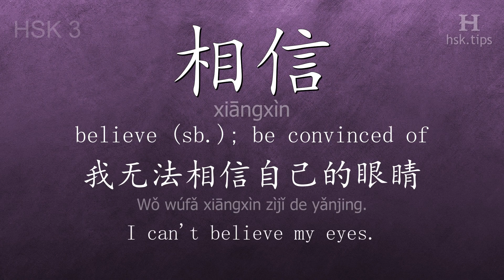Chinese HSK 3 vocabulary 相信 (xiāngxìn), ex.4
In this video the chinese character is from HSK level 3. And it is "相信", pinyin: "xiāngxìn", which means "believe (sb.); be convinced of".
Listen to native mandarin speakers saying "相信" and the example: "我无法相信自己的眼睛。", it means "I can't believe my eyes."